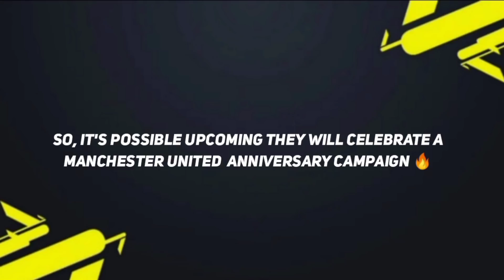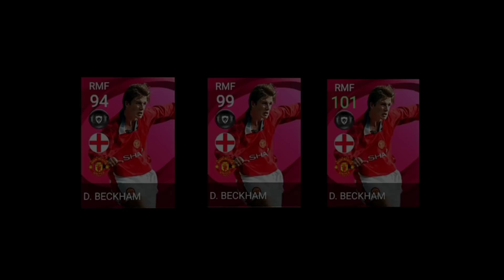Confirmed Manchester United Anniversary Campaign🔥 | Free Iconic & Legends || Pes 2021 Mobile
Manchester United Anniversary Celebration Campaign🔥 | Free Iconic & Legends || Pes 2021 Mobile

Manchester United Anniversary Campaign🔥,Free Iconic & Legends In Pes 2021